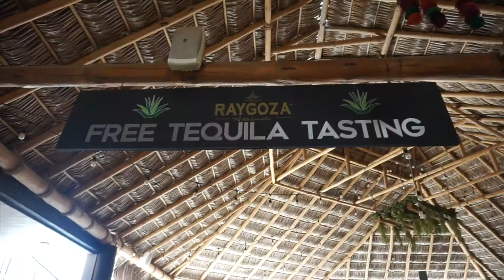Cabo Dolphins, Swimming with Dolphins!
Hi loves! Here is the last of the Cabo summer vlogs (took me a while lol)! Makes me sad that it is the last one but also happy because I think it has to be my favorite one! Thank you for sticking around and traveling with us, hope you enjoy, LOVE YOU!!!

Ashly Britton Aceves
7101 N. Mesa St. APT 108

🎵 MUSIC
"Revenge Body Beat" by Nana Kwabena